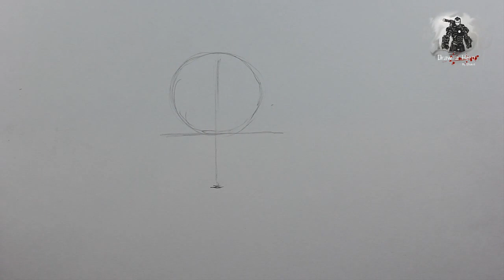สอนวาด ไซตามะ เทพบุตรหมัดเดียว(One punch man) เฉพาะส่วนหัว - Luciano Art Cartoon ch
สวัสดีครับวันนี้ผมก็จะมาสอนวาด ไอ้โล้นซ่า ไซตามะ ในการตูนเรื่อง one punch man นะครับ คลิปนี้จะมาวาดส่วนของหัวของเจ้านี่แหละคับ ในแบบของหน้าเข้มๆน่ะครับ ที่จริงก็จะวาดจนจบนั่นแหละครับพอดีแบตกล้อง มันเสื่อมครับเลยต้องขออภัยมา ณ ที่นี้ด้วยนะครับ ขอบคุณสำหรับผู้ที่เข้ามากดติดตามช่องของเราด้วยนะครับผม ^ ^